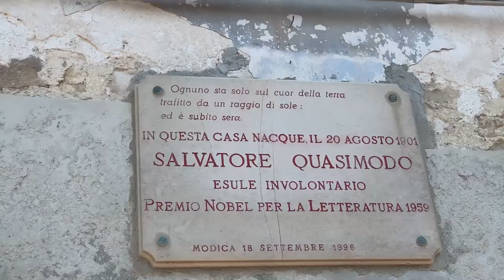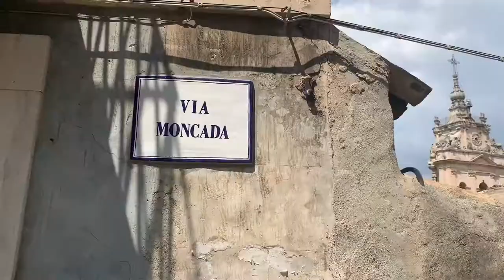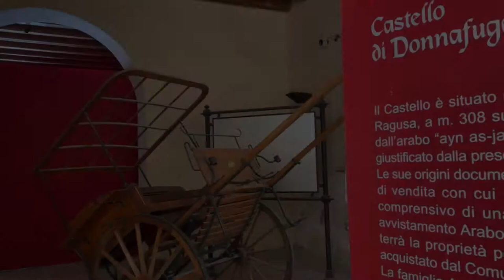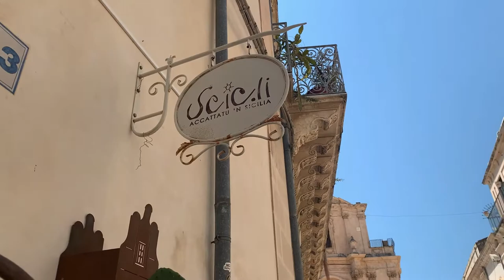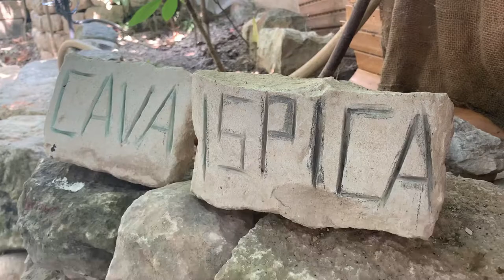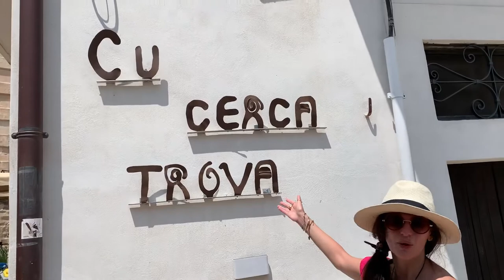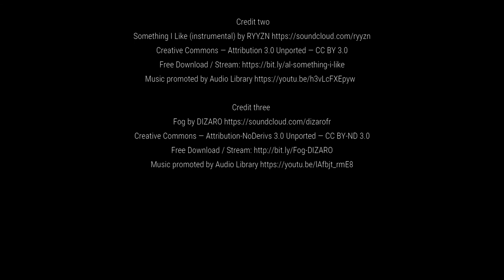Barocco Siciliano | Modica, Ragusa Ibla, Scicli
3 tappe dell'imperdibile barocco ragusano.
Un itinerario ricco di storia ma anche di cibo e curiosità!